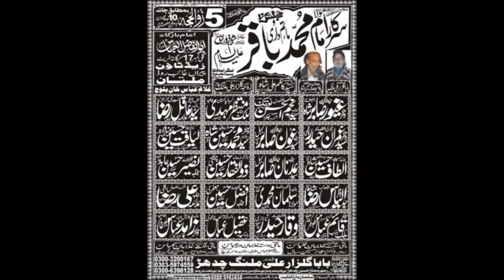Zakir Syed Ghayour Sabir | Majlis e Aza 5 Zilhaj 2017 | Shahadat Imam Muhammad Baqir A.S